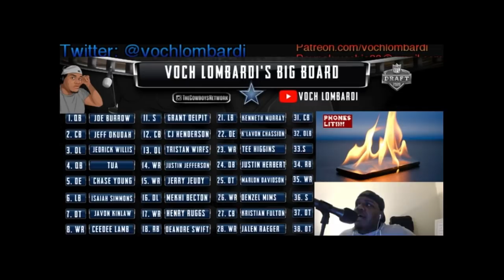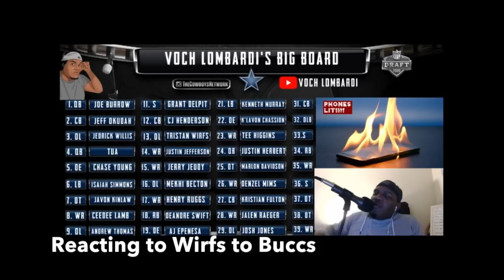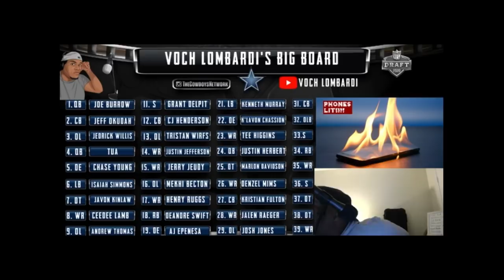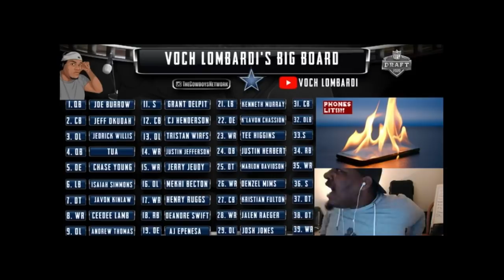Build Up & Reaction To Dallas Cowboys Picking CeeDee Lamb || Stream Highlight